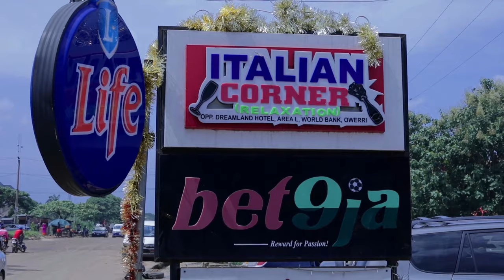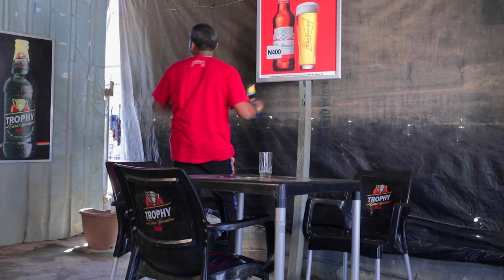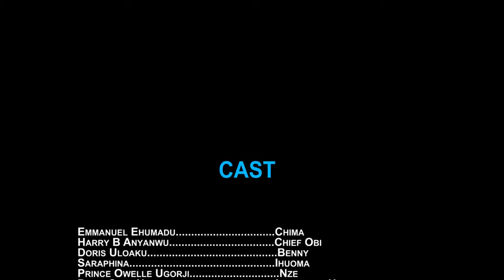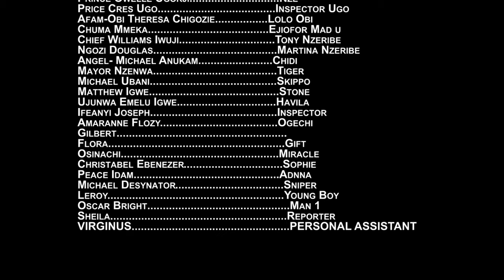QUAND UN HOMME AIME UNE FEMME - FILM NIGÉRIEN EN FRANÇAIS